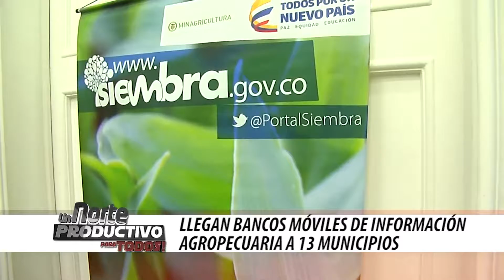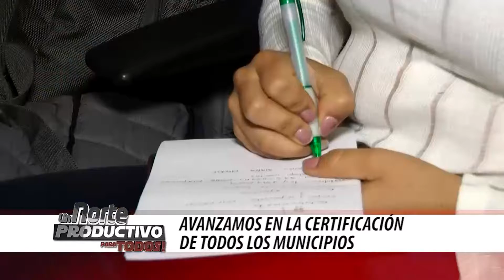Programa Institucional 11 de Abril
EnVideo aspectos de gran importancia para el fomento cultural de la región, con la adecuación de bibliotecas móviles en 13 municipios. Además, lo que se convertirá en una gran aventura para abuelos de Cúcuta, quienes pasarán una tarde de diversión en el centro comercial Ventura Plaza, esto y más en esta emisión del programa institucional de la Gobernación de Norte de Santander, 'Un Norte Productivo Para Todos'.